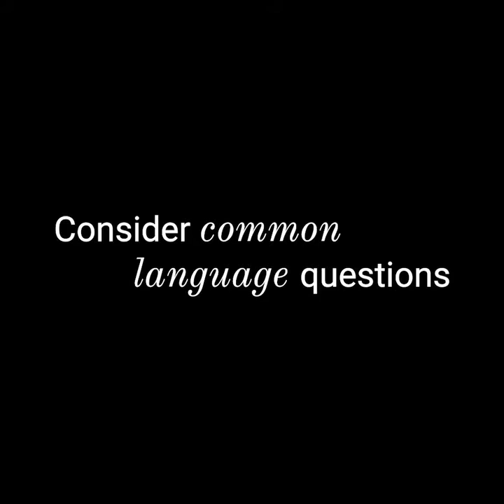Voice search for real estate websites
Voice search is increasing by 12% a year and, according to Statista, in Australia, 17% of the population own a Smart Speaker in 2020. But how do you ensure your real estate website is found by Artificial Intelligence Assistants, such as Siri, Google or Cortana?

Lucky for you, I have a checklist to help you improve the likelihood of your website being found by Artificial Intelligence Search Assistants.